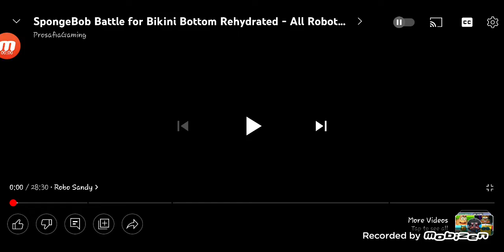The Robot Sandy Cutscene